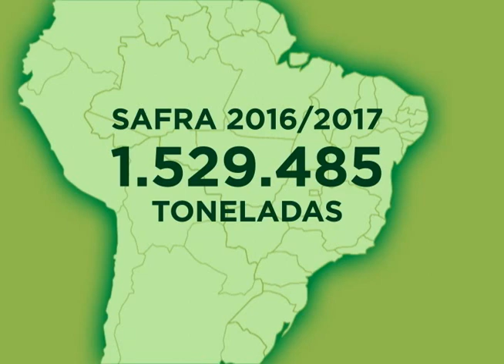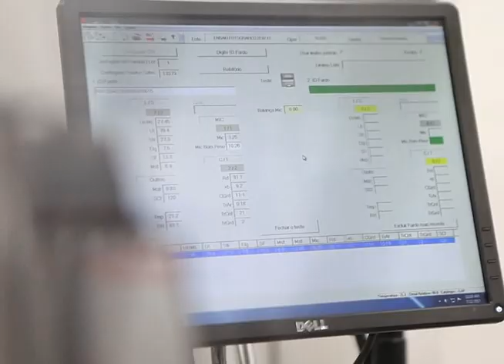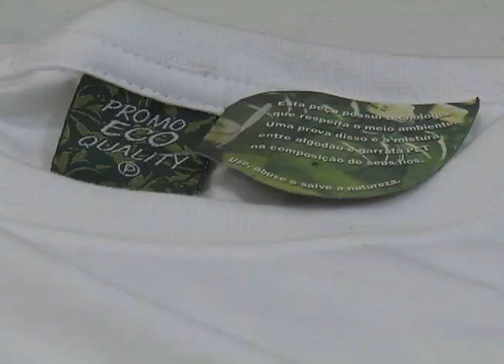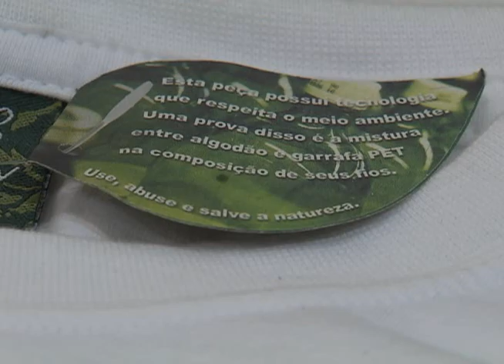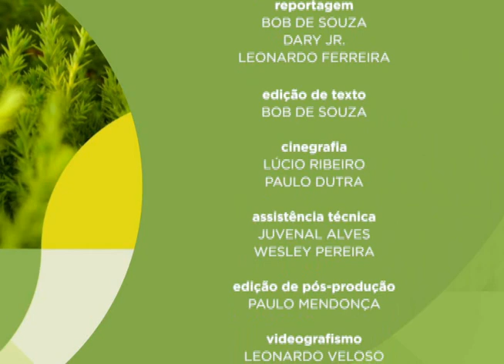Meio Ambiente por Inteiro - Brasil é um dos cinco maiores produtores mundiais de algodão (11/11/17)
Nos últimos anos, o Brasil tem se mantido entre os cinco maiores produtores mundiais de algodão. Nesse setor, o país caminha lado a lado com China, Índia, EUA e Paquistão. Leia a íntegra da sinopse